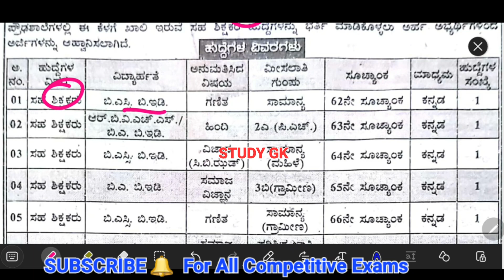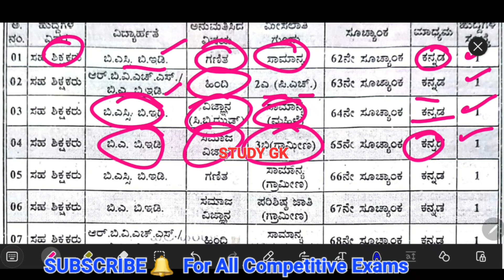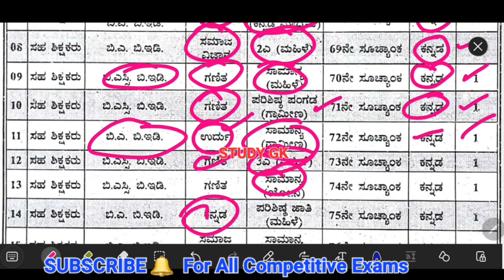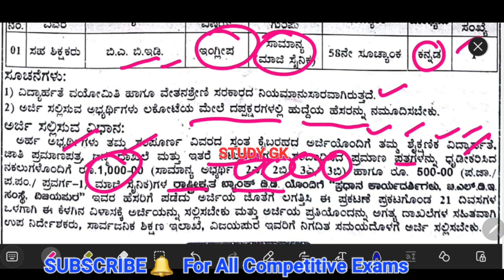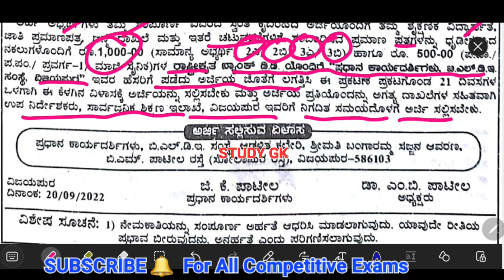ಅನುದಾನಿತ ಪ್ರೌಢಶಾಲೆಗಳಲ್ಲಿ ಶಿಕ್ಷಕರ ನೇಮಕಾತಿ HighSchool Teachers Recruitment hstr recruitment STUDY GK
Study GK by
Susheel Creations